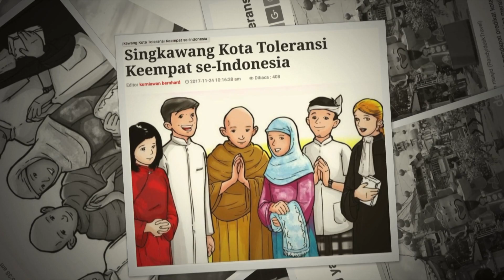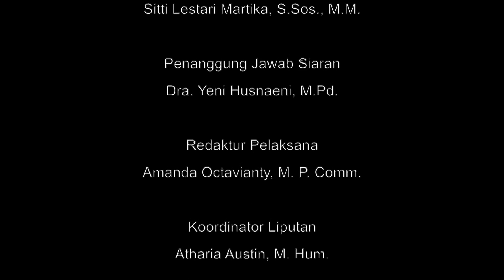Menggali Nilai Cinta dan Toleransi Sebuah Negeri Seg. 3